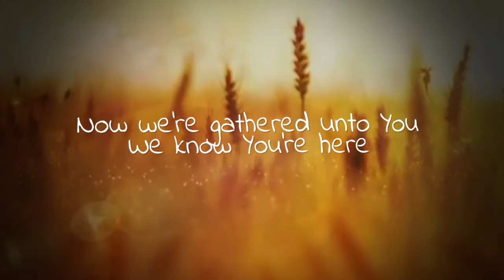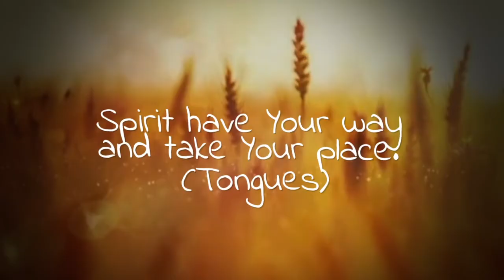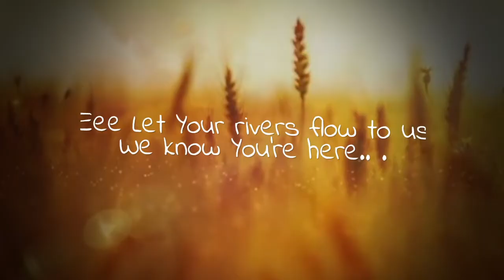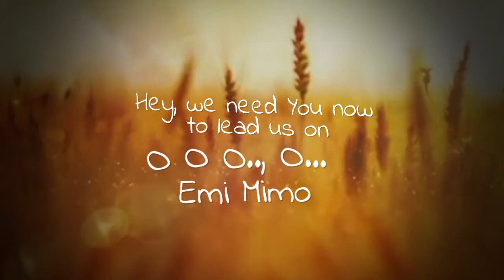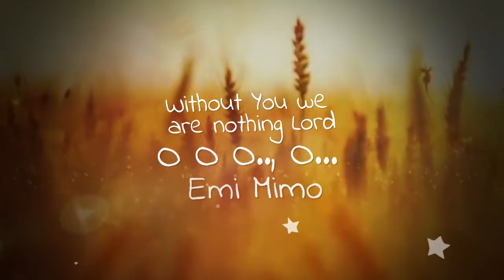EmI Mimo By Oluwalonibisi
Power over Corona virus. Victory  over Corona virus. Cure for corona virus. Emimimo. EMI Mimo. Lyrics Video. The Holy Spirit. Spirt. Power over the world. Agbara prune. Comforter. Teacher . The ministry of Holy spirit. Worship. Word. Revelation of the Spirit. Penticost. Penticost power. Fire. Grace. Breathe of God. How to see vision. How to heal the sick. How to generate authority. How to hear from.God. new song. Latest song. Communion of the spirit. Power for 2020. Power of prayer. How to pray. Praying in tongues. Gospel songs. New contemporary songs. Popular worship song. Popular Nigeria gospel song. Most popular person in the world. EMIMIMO. Emimimo lyrics video